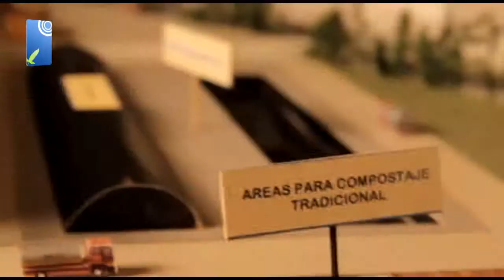BIOGAS Y COMPOSTAJE